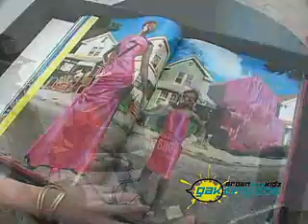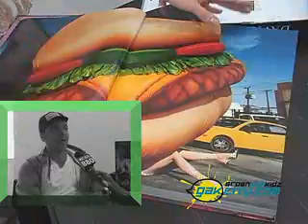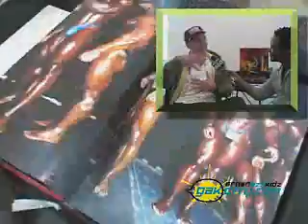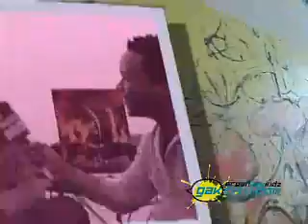David Lachapelle interview with gakcity.com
David Lachapelle interview with gakcity.com in nyc in studio speaking about new book heaven to hell and career. amazing interview by jeremy hassell